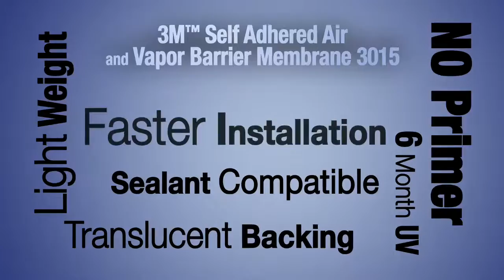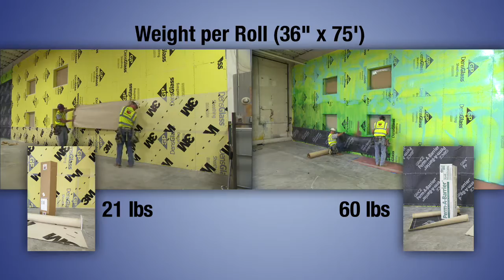3M 3015 Side x Side